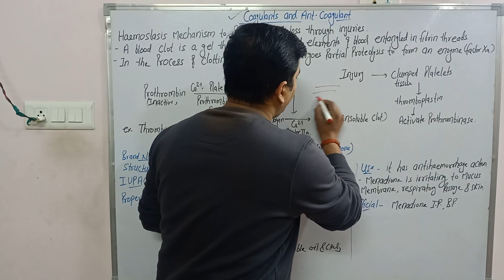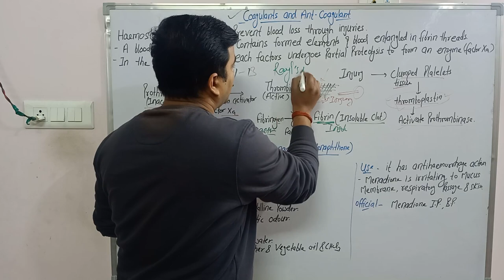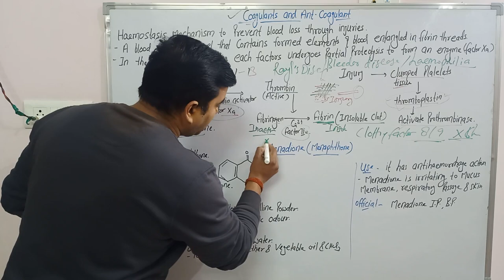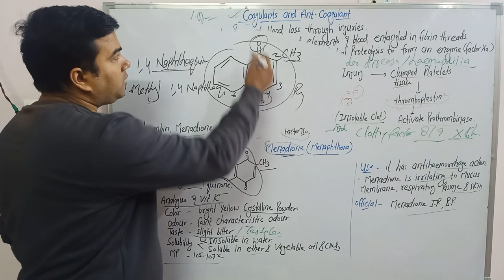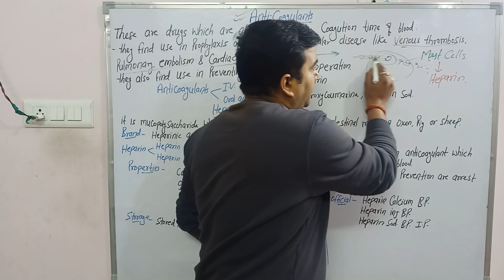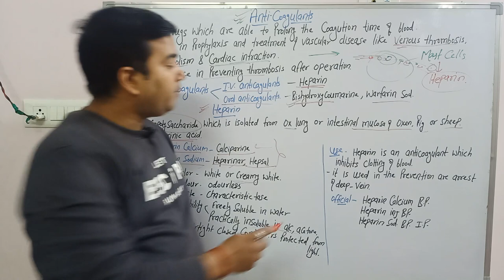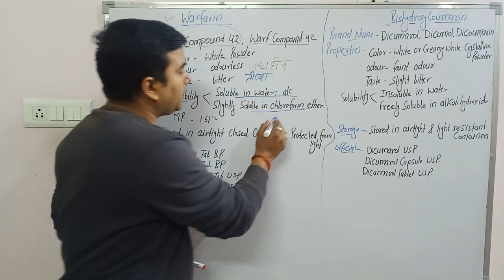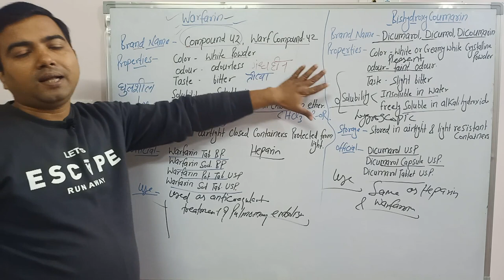Coagulants and Anticoagulants in Hindi by Avrendra Singh (M.Pharm)